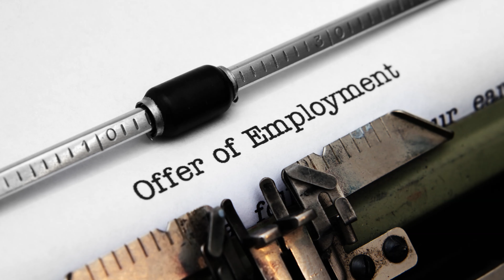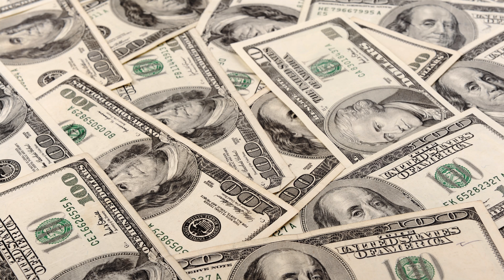Can you get a postdoctoral research job without any journal paper?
Doctorates can get postdoctoral research job without any journal papers. While many PhD students feel that journal publications are needed for postdoctoral fellowships, some students working in high demand areas are also able to get postdoc jobs with conference papers and sometimes with only the PhD thesis or dissertation in the right area. Several tips are given in this video.